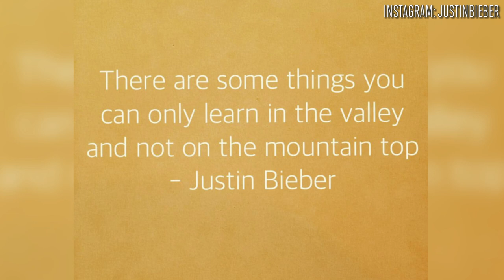Justin Bieber Is A Conor Mcgregor Bandwagon Fan | Mustard Minute | Sports Illustrated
After Conor McGregor lost to Nate Diaz at UFC 196, Justin Bieber posted a video with a caption saying he's not a bandwagon fan. We prove him wrong.